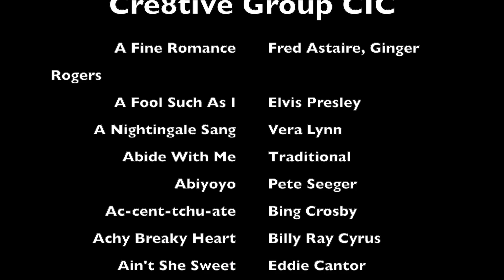Care Home Choir 58 All The As Jan 2023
Welcome to our 58th Think Cre8tive Sing-a-long for groups. This week, we're back with Pam, the other Bolton Think Cre8tive Director.

We have gone alphabetical this month, taking songs from all the A's! With a wide variety of genres featuring Elvis through to Ella Fitzgerald, join us on a rollercoaster through yesteryear!

As a reminder:
- We sing a wide variety of songs from different eras, celebrating different times and places - please join in with the people around you
- We have included the words on the screen for your convenience to encourage participation - if you can read it, you can sing it!
- We use different keys (high or low) to suit different voices so that everyone can take part. This is deliberate.

This fifty-eighth session features:
- Ain't What You Do
- All Around My Hat